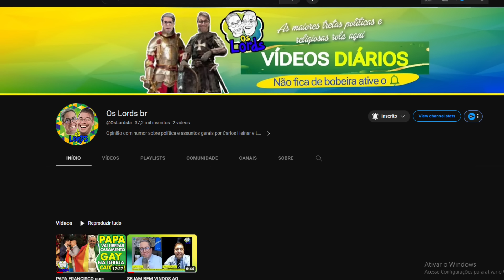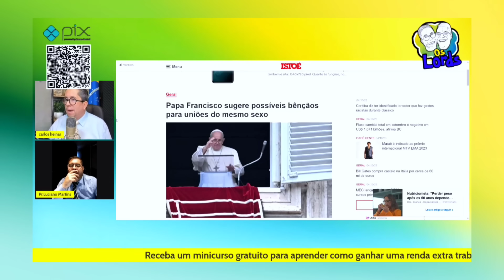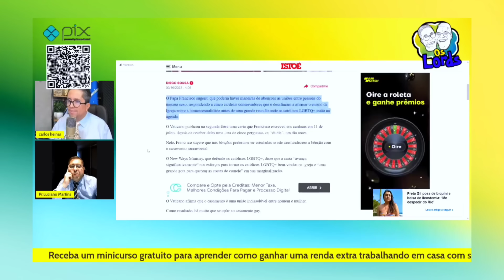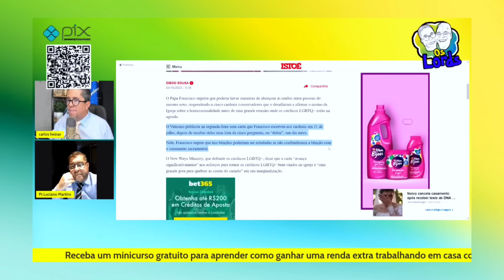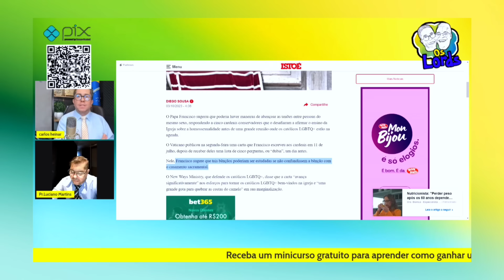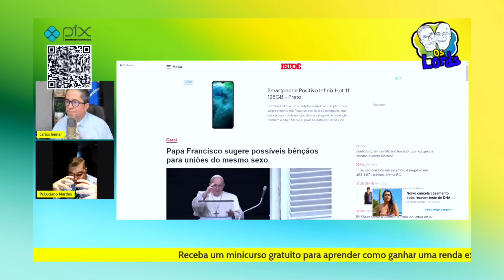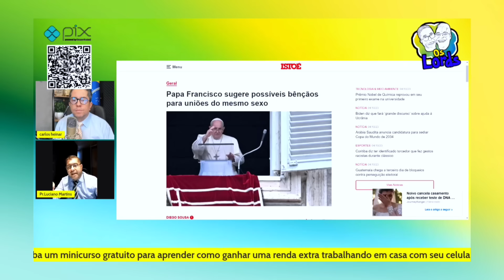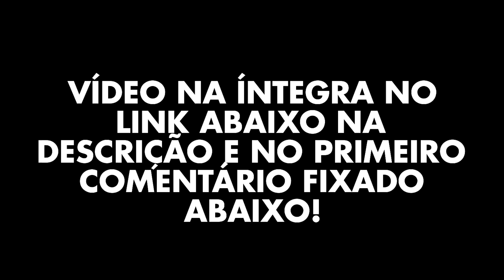ASSISTA ESSE VÍDEO URGENTE!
Carlos Heinar